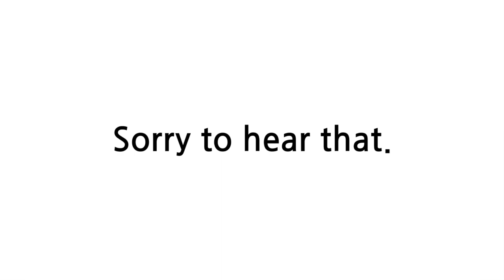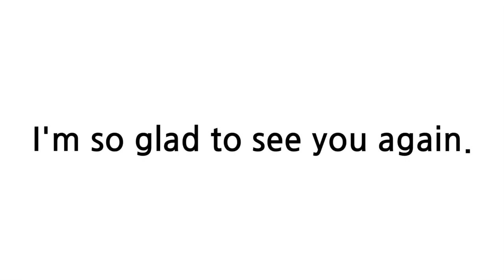배트면 영어회화 [기초훈련 14일]